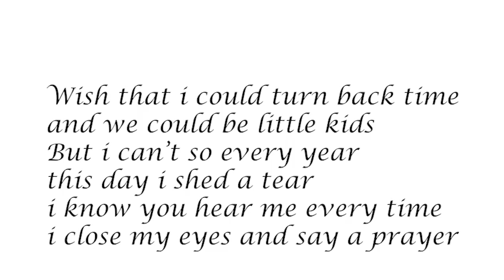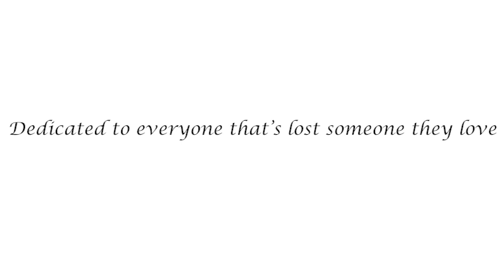Hustler Hiran Life goes on freestyle